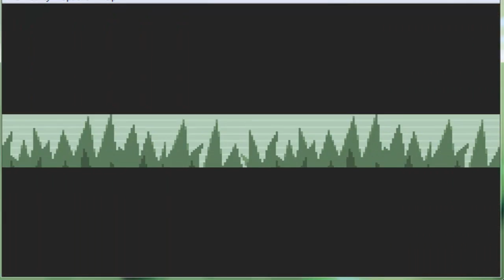Let´s Play Pokemon Feuerrot (german/deutsch) Part 3 - Rocko!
In diesem Part treten wir gegen den ersten Arenaleiter Rocko an. ob das was wird...